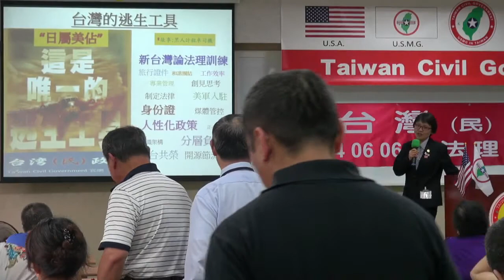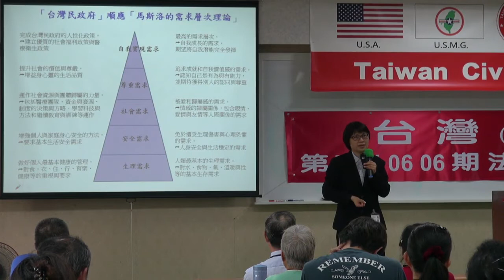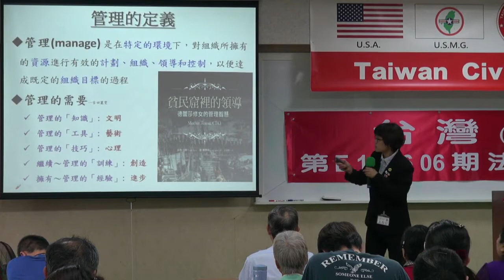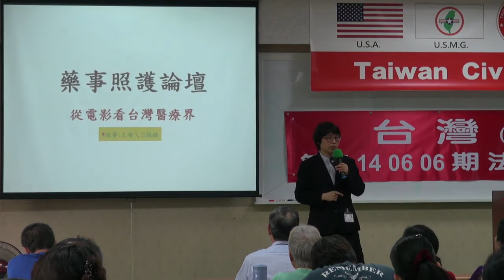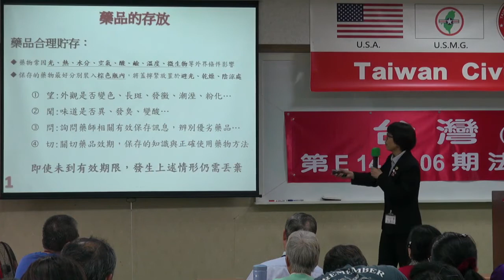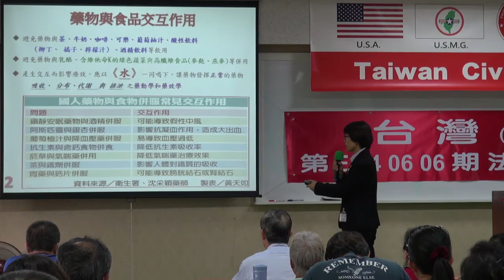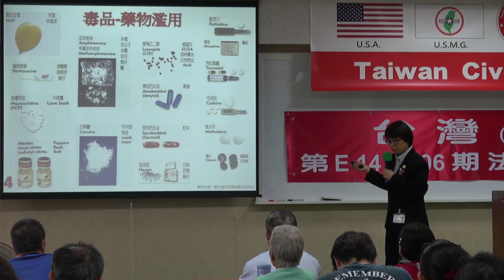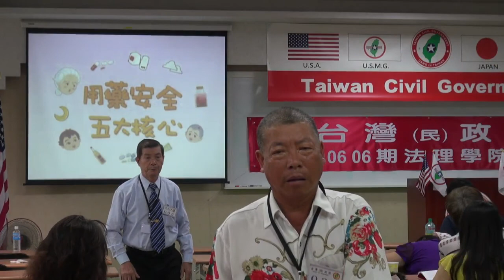140607-6b-藥事照護論壇-張麗雯-台灣(民)政府第89期法理學院初級班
140607-6b-藥事照護論壇-張麗雯-台灣(民)政府第89期法理學院初級班